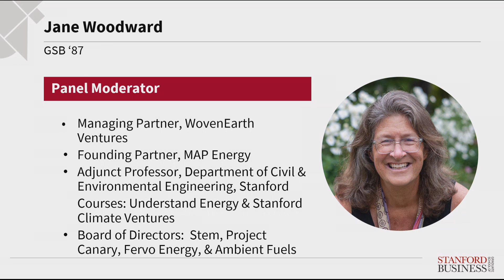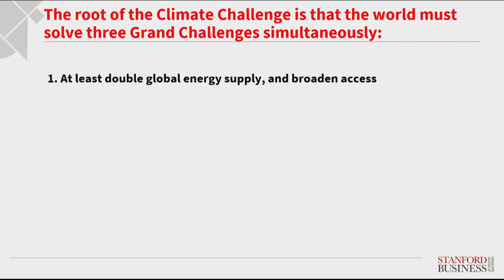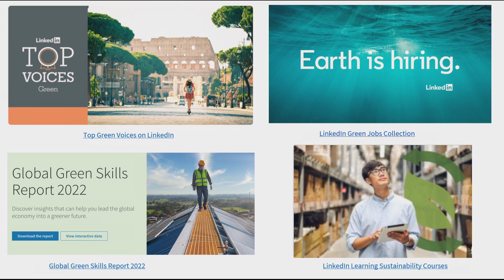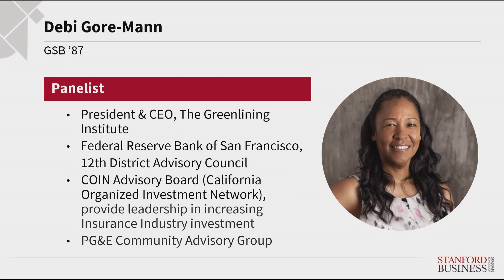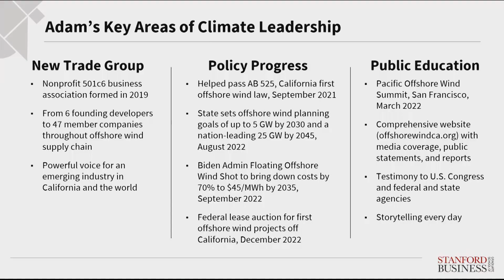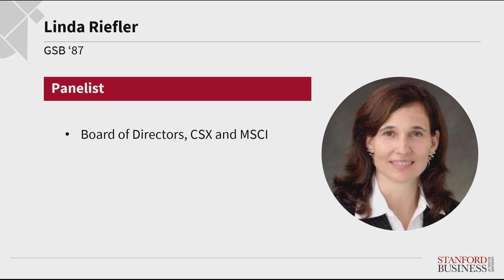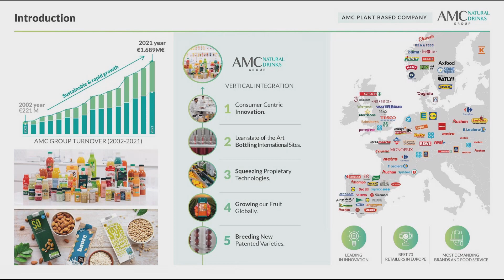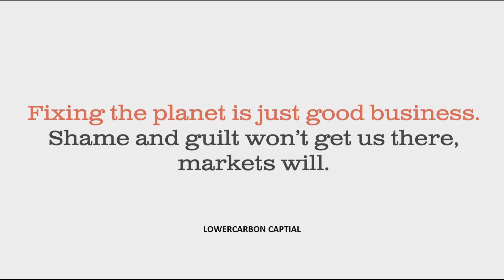Alumni Panel: The Role of Business Leaders in Climate Action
Jane Woodward, MBA '87, investment manager and GSB adjunct professor moderates a panel featuring: Noah Diffenbaugh, ’97, professor and senior fellow in Stanford’s Doerr School of Sustainability and renowned climate scientist; Peggy Brannigan, MBA '87, director of global environmental sustainability at LinkedIn; Alexis Limberakis, MBA '92, senior director of sustainability at Clorox; Debi Gore-Mann, MBA '87, president and CEO at The Greenlining Institute; Adam Stern, MBA '87, executive director at Offshore Wind California; Linda Riefler, MBA '87, board director at CSX and MSCI; Dean Seavers, MBA '87, board director at PG&E, Albemarle, & many more; Antonio Munozen, MBA '82, Co-CEO at AMC Group & CEO at AMC Natural Drinks Group.